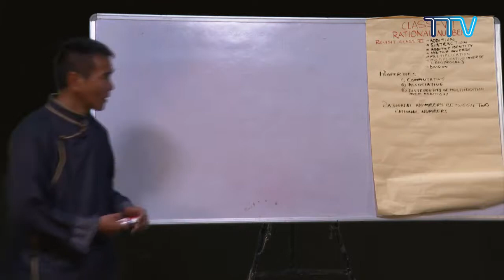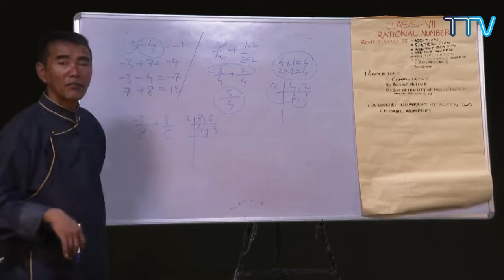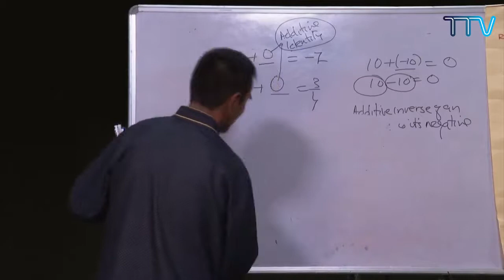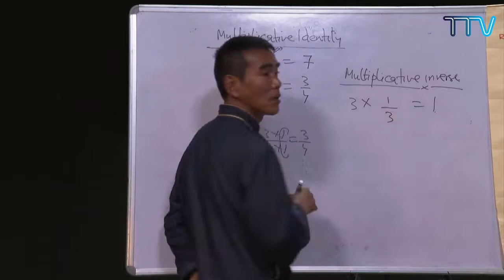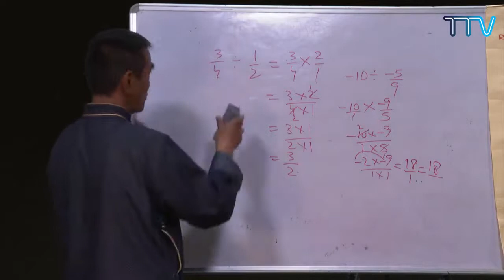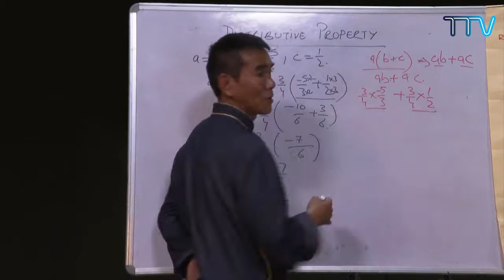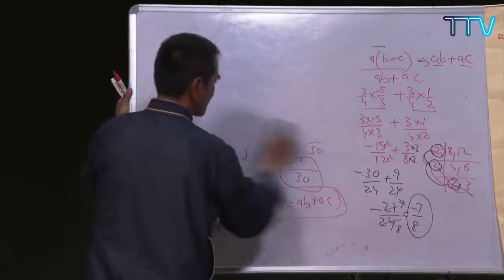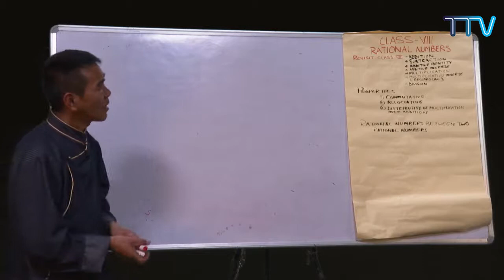འཛིན་རིམ་བརྒྱད་པའི་ཨང་རྩིས་སློབ་ཚན། Rational numbers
ངོ་སྤྲོད། ཕྱི་ལོ་ ༢༠༡༩ ཟླ་ ༡༢ ནང་རྒྱ་ནག་ཝུ་ཧན་ནས་ཁྱབ་གདལ་བྱུང་བའི་ཏོག་དབྱིབས་གཉན་རིམས་༡༩ (COVID-19) རྐྱེན་པས་རྒྱ་གར་གཞུང་གིས་སྔོན་འགོག་ཆེད་སྒོ་རྒྱ་བསྡམས་པའི་བཀའ་རྒྱའི་འོག་སློབ་གྲྭ་ཚུགས་མ་ཐུབ་པར་བརྟེན། ཤེས་རིག་ལས་ཁུངས་ཀྱིས་གོ་སྒྲིག་གིས་སློབ་ཚན་ཁག་གི་སློབ་ཁྲིད་དྲ་བརྙན་འདི་དག་བཟོ་སྒྲིག་ཞུས་པ་ཡིན། ཕྱི་དྲིལ་ལས་ཁུངས་ཀྱི་བོད་ཀྱི་སྒྲ་བརྙན་ཚན་པས་ཐད་གཏོང་གི་ལམ་ནས་ཁྲིད་པ་ཡིན། ཁྲིད་མཁན། དྷ་ས་བོད་ཁྱིམ་གྱི་ཨང་རྩིས་རྒྱུས་སྟོན་རྒན་བསོད་ནམས་རྒྱལ་པོ་ལགས་ཡིན།